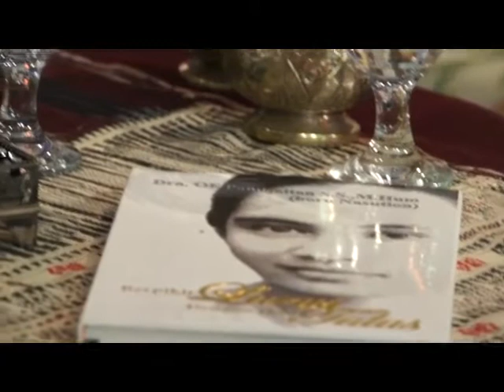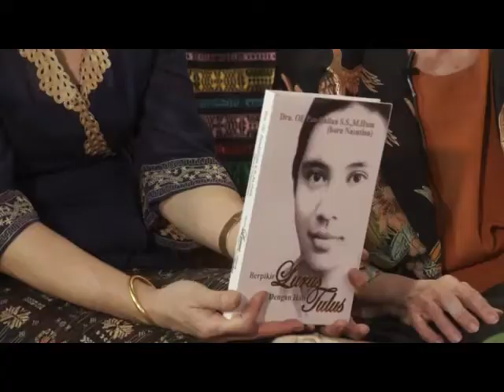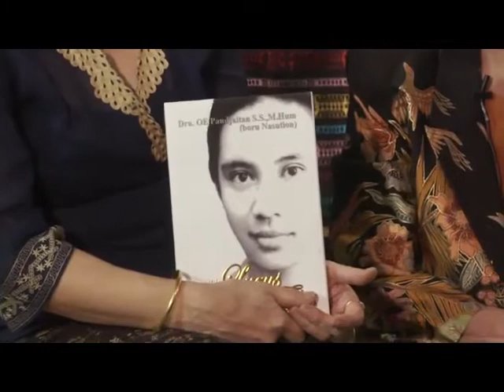SWARA INDONESIA episode Swara Perempuan Teladan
Peran seorang Ibu adalah melayani suami, merawat anak, memasak dan sebagainya. Tapi bagi wanita yang satu ini sangat luar biasa. Selain apa yang dilakukan diatas dia juga mengurus perusahaan besar yang dulu terkenal sekali di Jakarta sampai sekarang.
Dalam episode kali ini kita menghadirkan dia. Adalah Ostina Emanuel Nasution Pandjaitan seorang wanita yang menurut saya sangat luar biasa, pengabdian dalam kehidupannya sangat kita puji. Banyak peran dalam hidupnya, mulai dari ibu rumah tangga, dosen, sampai pemegang perusahaan otomotif.
bagaimana kisahnya? bersama kita saksikan dalam episode kali ini